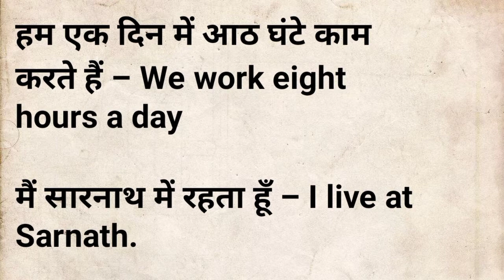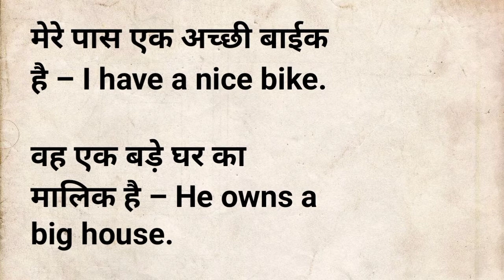Daily use sentences | English fluency | English grammer | English speaking